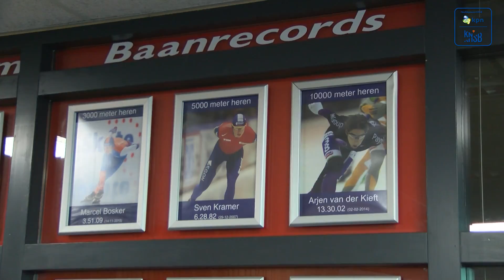KNSB CUP trapt het seizoen af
In Groningen wordt de kwalificatie voor de ISU World Cup gehouden. De aftrap van het schaatsseizoen!